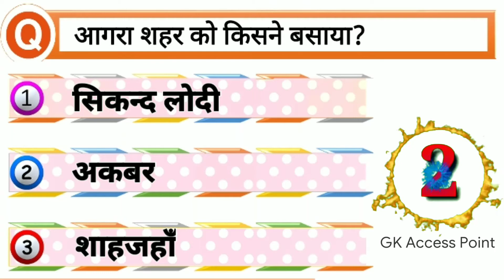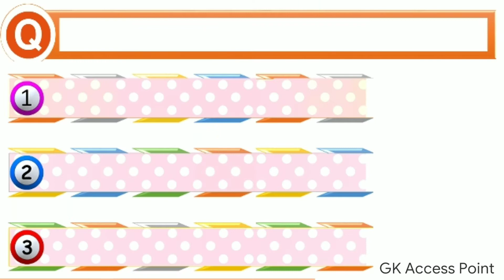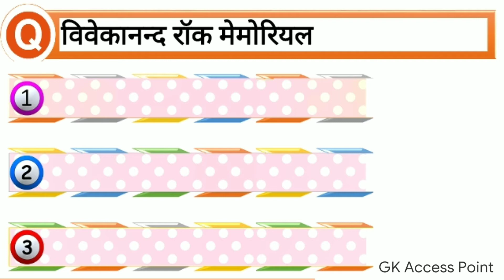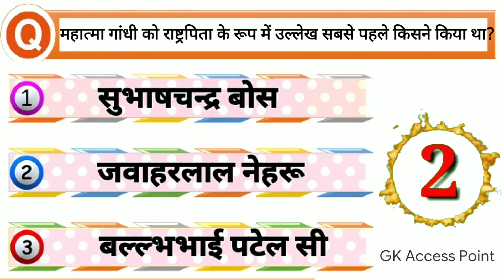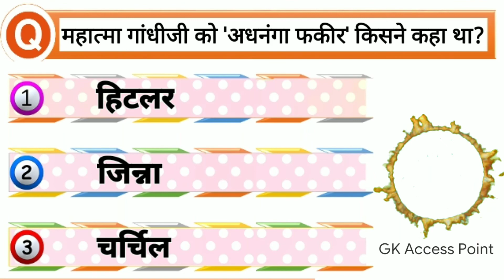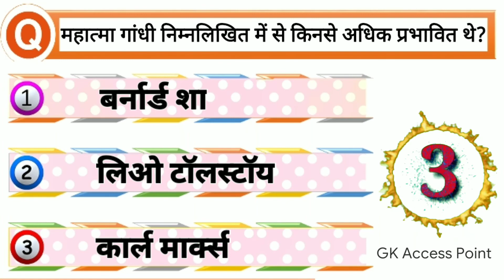General Knowledge | सामान्य ज्ञान l (Part-12)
Here are Most Important GK Questions in Hindi for those learners who are preparing for competitive exam. These questions are very important for any competitive exam and you can check your General Knowledge about social, economic, politic GK to watching videos. Providing Most Important GK Questions in Hindi and English for competitive exams. In this Chanel we updated the most important questions answers around the Daily GK with latest current affairs questions and answers about many topics covered.

यहां उन शिक्षार्थियों के लिए सबसे महत्वपूर्ण जीके प्रश्न हिंदी में हैं जो प्रतियोगी परीक्षा की तैयारी कर रहे हैं। ये प्रश्न किसी भी प्रतियोगी परीक्षा के लिए बहुत महत्वपूर्ण हैं और आप इन व्हिडिओं को देख कर सामाजिक, आर्थिक, राजनीतिक ज्ञान के बारे में अपने सामान्य ज्ञान की जाँच कर सकते हैं। प्रतियोगी परीक्षा के लिए हिंदी में सर्वाधिक महत्वपूर्ण जीके प्रश्न प्रदान किए गए है। इस चॅनेल पर नवीनतम वर्तमान मामलों के सवालों और कवर किए गए कई विषयों के उत्तर के साथ दैनिक जीके के आसपास के सबसे महत्वपूर्ण प्रश्नों के उत्तर अपडेट किए हैं।